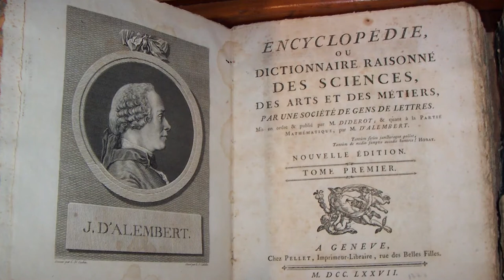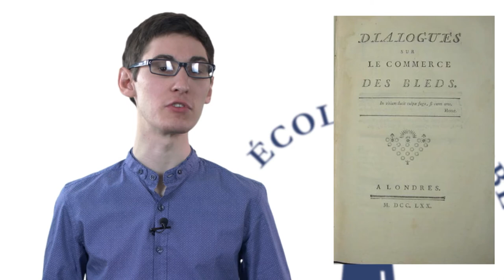Voltaire et les philosophes - Laissez-faire français - 15 - EDL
Le XVIIIe siècle français voit l’émergence de la science économique et de la première école de pensée économique, et les économistes français sont alors reconnus dans le monde comme des références. Cependant, ce siècle n’est pas resté dans l’histoire comme le siècle de l’économie, mais comme celui de la philosophie. Dans quelle mesure les philosophes des Lumières ont-ils aidé la diffusion de l’idée du laissez-faire en France ?